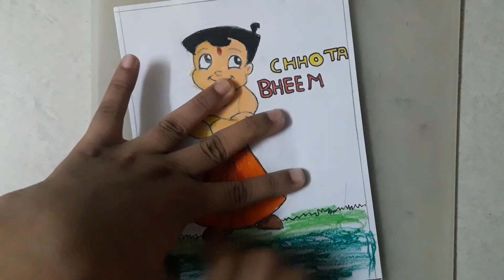Awesome drawing of Chhota bheem